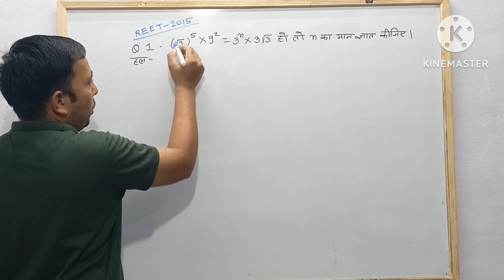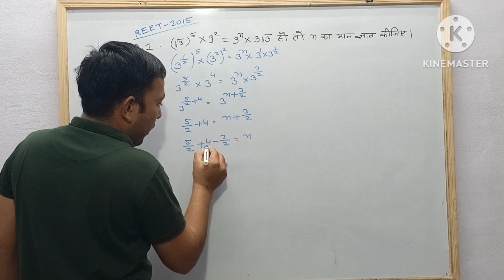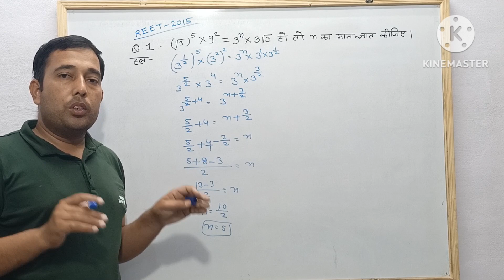REET 2015 question of exponents and powers सरल भाषा में हल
question of exponents and powers
Reet 2015
reet exam important questions
maths all exams important questions